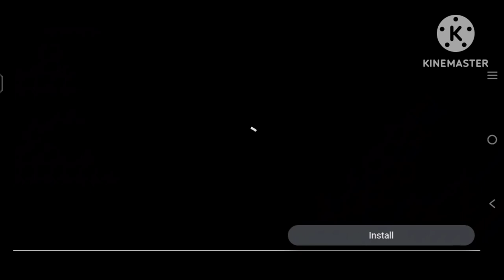Starting a gas station